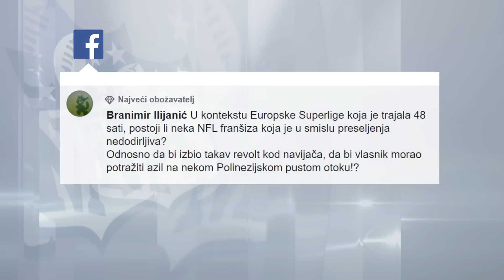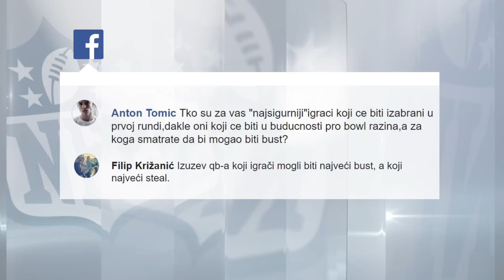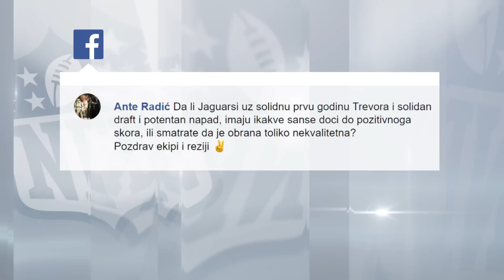SK Studio NFL First Down 29.4.21